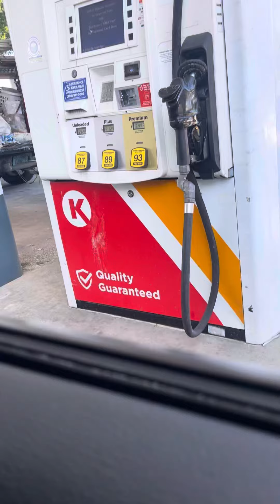Dogs wasn’t having it